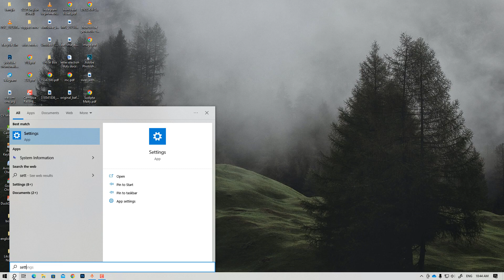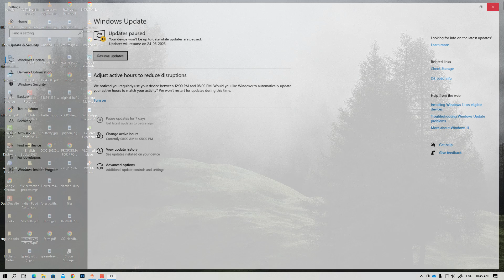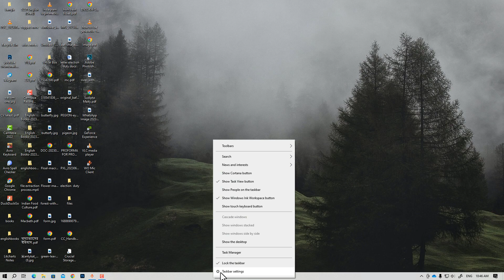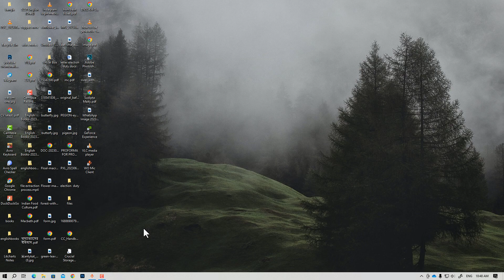5G to 6G Boost Your Windows Internet Speed: 2 Simple Tricks HOW TO GET!!!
5G to 6G Boost Your Windows  Internet Speed: 2 Simple Tricks HOW TO GET!!!
Description:
If you're tired of slow internet on your Windows PC, we've got you covered with two simple yet effective tricks to supercharge your internet speed. Faster browsing, smoother downloads, and improved online gaming await you!

Trick 1: Optimize TCP/IP Settings
The Transmission Control Protocol/Internet Protocol (TCP/IP) plays a crucial role in your internet connection. We'll guide you through the process of optimizing TCP/IP settings on your Windows computer to reduce latency and enhance data transfer efficiency. Say goodbye to buffering and hello to a faster internet experience.

Trick 2: Manage Startup Programs
Unnecessary programs running at startup can hog your bandwidth and slow down your internet speed. We'll show you how to identify and disable these startup programs, ensuring that your internet connection gets the priority it deserves. You'll be amazed at the difference this simple tweak can make.

Windows Internet Speed
Boost Internet Speed
Improve Internet Speed
TCP/IP Optimization
Windows Networking
Startup Programs
Faster Internet Browsing
Internet Speed Tips
Windows Performance
Windows Tweaks
Tech Tips

How to boost internet speed on Windows?
Optimize TCP/IP settings for faster internet
Manage startup programs for better internet speed
Windows internet speed improvement tricks
Faster internet on Windows PC
Improve online gaming on Windows
Tips for smoother downloads on Windows
Increase browsing speed on Windows